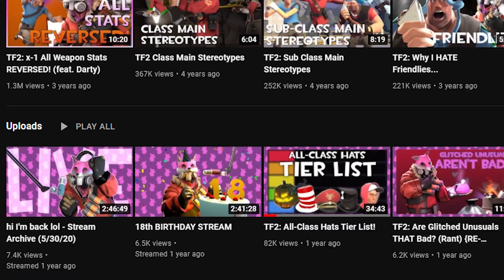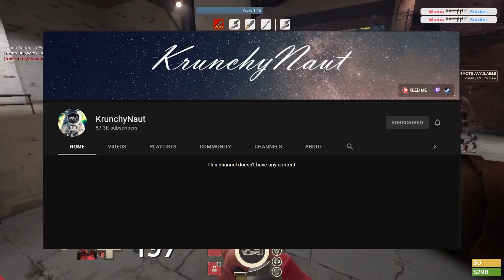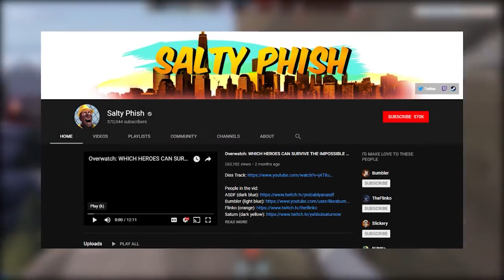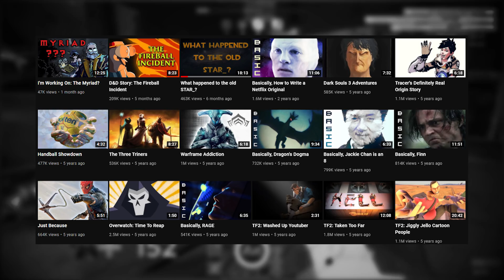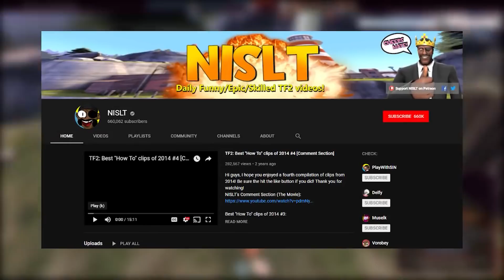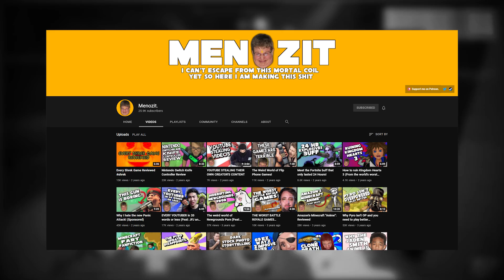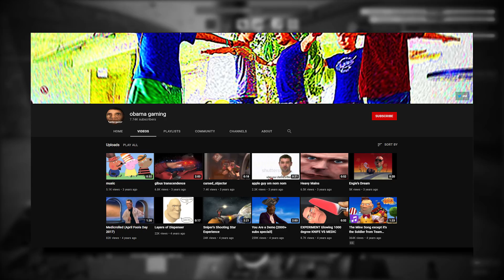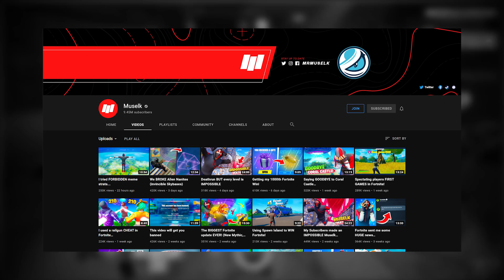WAMO: The TF2 Graveyard (2021)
WAMO TF2 YouTubers come, and they go. But the ones who left in 2019, where are they now? In this video we take a look at what happened to the dead TF2 YouTubers of 2019 and see what the 2 years has brought them. Full credit to Krimsxn for the video idea and original video, show them some support.

Happy Birthday KetamineToes

Game: Team Fortress 2